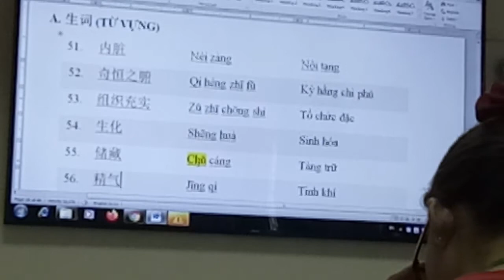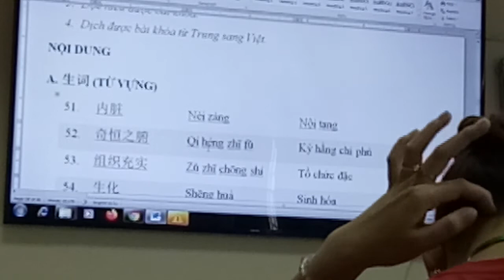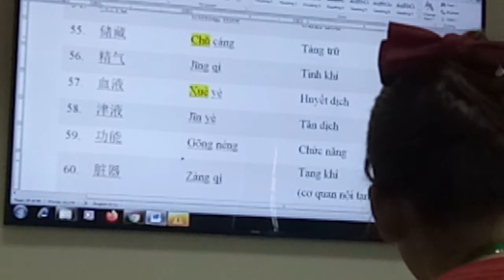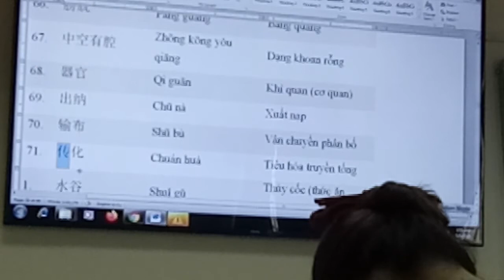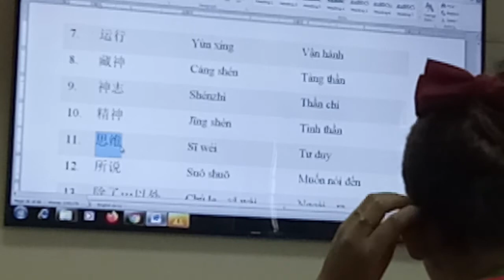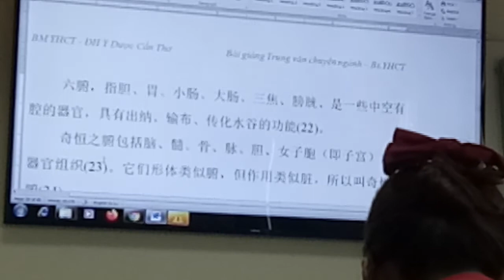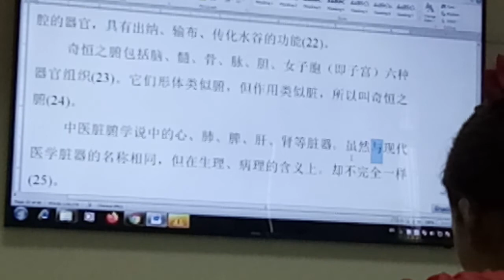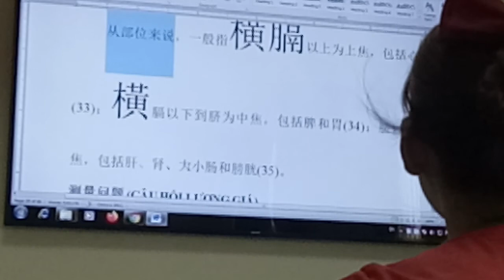Trung văn chuyên ngành : bài 3: tạng phủ : từ vựng